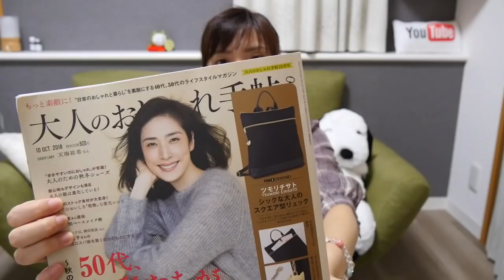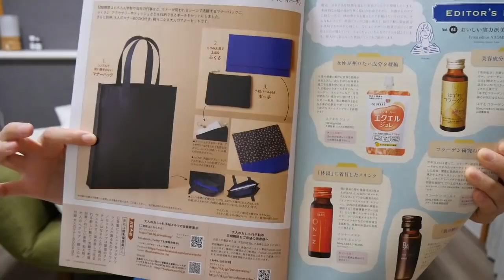【雑誌付録】大人のおしゃれ手帖１０月が付録っぽくなかった。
購入品動画
生放送など